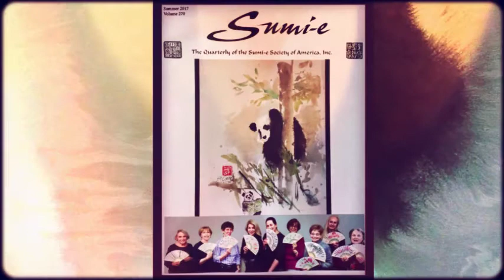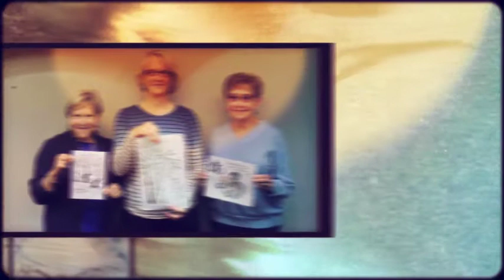Sumi-e Midwest 2017 Memories